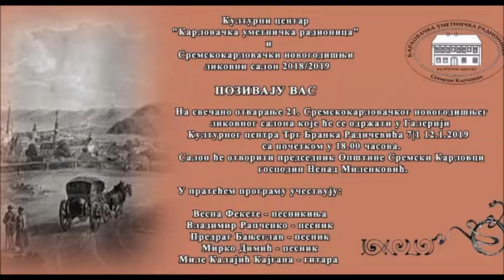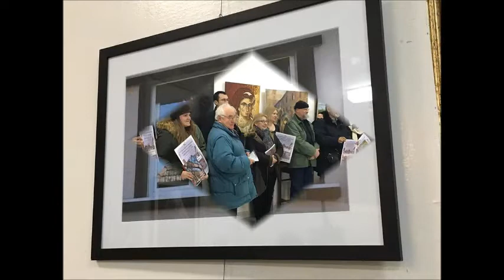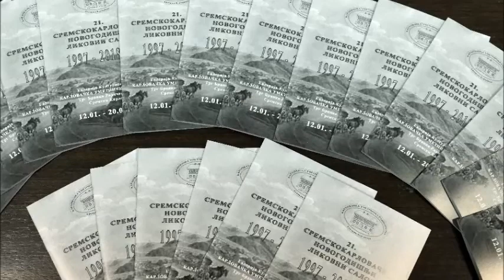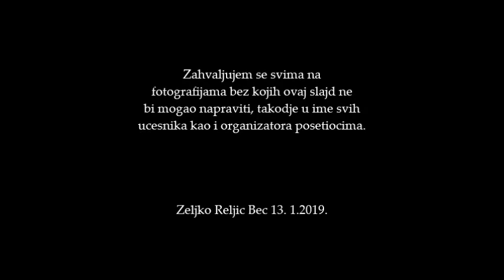Sremskokarlovacki Novogodisnji Likovni Salon 2019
Sremskokarlovacki
Novogodisnji Likovni Salon
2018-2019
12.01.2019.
Kulturni Centar